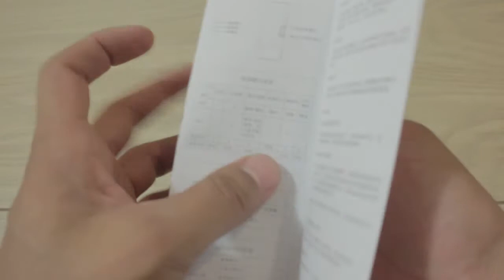Original Xiaomi Bluetooth 4.2 Speaker